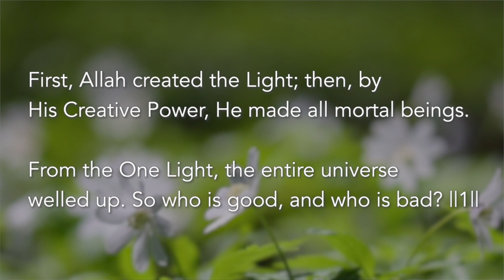Countdown to Vaisakhi - Day 8: Anupreet Kaur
Anupreet Kaur serves as the Sidak Lead. She is also the Secondary Vice Principal in Surrey, British Columbia, and is passionate about helping children and youth develop into lifelong learners.

“My personal connection started with singing along to Kirtan in our family car as we drove from one place to another. As a child, I loved music and singing, and so Kirtan became my way to connect with Sikhi in a very deep way. So deep that as an adult, I find myself spontaneously singing or thinking about a Sabad that I learned in the car so many years earlier,” she reflects.

From now until Vaisakhi, the SikhRI team will reflect and share their perspective of Vaisakhi. Featuring speakers unique in their backgrounds, countries, and experiences, we hope the “Countdown to Vaisakhi” video series will ignite a spark in you to reflect on your personal connection to Vaisakhi.